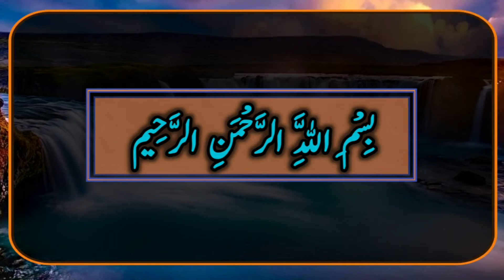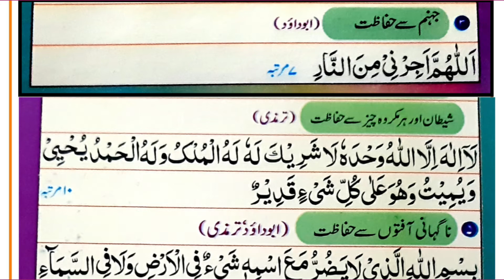صبح اور شام کی دعاؤں کا بہترین مجموعہ | Bahtareen Duai | Azkaar Subha o Sham | Dua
The best combination of morning and evening prayers.